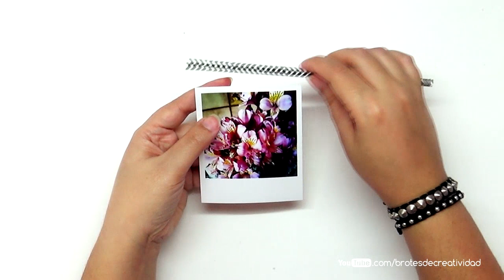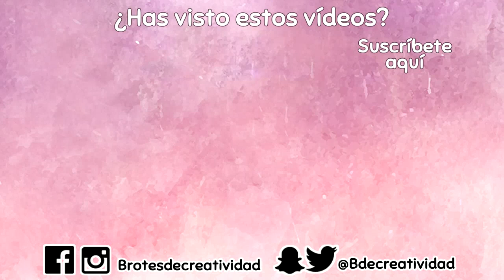Como hacer PORTAFOTOS en 2 MINUTOS - Brotes de Creatividad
¡Hola! Hoy te voy a enseñar como hacer estos portafotos / portarretratos / portanotas con pajitas, popotes, que no te llevará más de 2 minutos  hacerlos!

❖MATERIALES❖

- Pajitas o popotes de papel.
- Tijeras.
- Silicona caliente.
- Cordón o hilo de tu preferencia.

●▬▬▬▬▬▬★ ENLACES ★▬▬▬▬▬▬●´